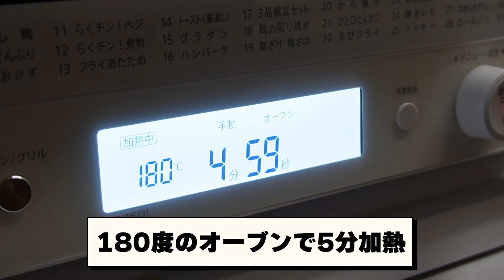【逆チー牛】プーティンにステーキ乗せちゃったらもう旨過ぎてたまらねぇ！【ジャンクフード】【VTuber 料理/紫桃あのん】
ポテトだけですら恐ろしいのにそこにステーキ乗せちゃうなんて業が深い…
と思いつつも乗せてしまう…それが性！

【もはやすき家】オリジナルWにんにく牛丼作ったらの破壊力ハンパねぇ…！

恐れず揚げてそして乗せてください
ダイエット？存じ上げません。

💜プーティンのステーキ乗せの作り方🍑
■ステーキ用の牛肉：お好みで

■じゃがいも：3個
■チェダーチーズ：3枚

■コショウ：好きなだけ
■ガーリックバター：好きなだけ
■塩：好きなだけ
■パセリ：好きなだけ

💜オリジナルWにんにく牛丼の作り方
①じゃがいもを一口大に切って水に10分さらす

②じゃがいもの水気をしっかり切る

③170度の油で7~8分揚げる

④ポテトに塩を振りかける

⑤ステーキで中火で焼いてから、5分程休ませる

⑥揚げたポテトにチェダーチーズを乗せ、オーブンで5分加熱
※レンジやトースターでもOK

⑦切ったステーキをポテトに乗せる

⑧胡椒やパセリなどお好みでかけて完成

0:00　OP
0:10　プーティンのステーキ乗せを食べたい
0:33　じゃがいもの下準備
1:08　じゃがいもを揚げます
2:20　ステーキを焼きます
2:45　ポテトにチーズを乗せてオーブンで加熱
3:12　お肉をカット
3:29　盛り付け
3:58　完成！プーティンのステーキ乗せ
4:04　実食
5:09　ED

💜毎週 月曜/水曜/金曜 21時に動画更新🍑

谢谢你看!!
我叫 紫桃愛音（しとうあのん）💜🍑
我是东VTuber!